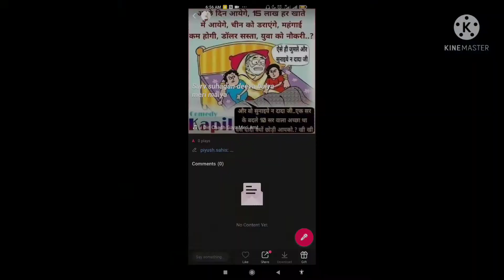4th day Navratri special